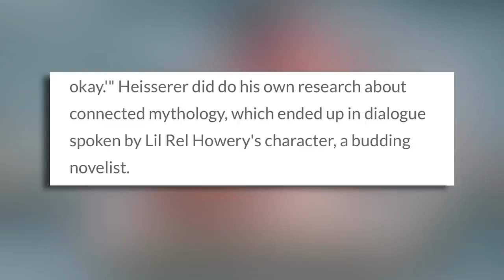Bird Box - Let Me Explain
Bird Box Memes are the real virus
let me explain:
-the monsters, the fear, the metaphors and why Sandra kiiiiiiiiinda looks like Teddy P

BIRD BOX (Netflix - 2018):
Five years after an ominous unseen presence drives most of society to suicide, a mother and her two children make a desperate bid to reach safety.
Director: Susanne Bier
Writers: Eric Heisserer (screenplay), Josh Malerman (novel)
Stars: Sandra Bullock, Trevante Rhodes, John Malkovich, Sarah Paulson, Machine Gun Kelly, Jacki Weaver, Rosa Salazar, Danielle Macdonald, Lil Rel Howery, BD Wong